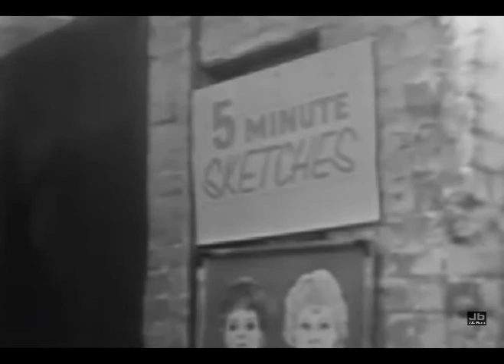Linda Scott - Yours (Where The Action Is - 1965)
American pop singer Linda Scott received her first big break when she won an audition to become a regular on Arthur Godfrey's hit CBS radio show in 1959. Born Linda Joy Sampson in Queens, New York, the young New Jersey-based singer soon signed with Epic Records and made her recording debut with the single "In-Between Teen" while still a high-school teenager herself. A different deal, this time with upstart label Canadian-American Records, followed and soon the 16-year-old struck gold with the Oscar Hammerstein II and Jerome Kern standard "I've Told Every Little Star," which she released under the stage name Linda Scott. The record, which Scott produced, sold a million copies in 1961, landing her a gold album. That same year, she charted two more hits with "I Don't Know Why" and "Don't Bet Money, Honey," which, along with "I've Told Every Little Star" would end up being her most successful songs. Working with both Canadian-American and their new subsidiary Congress Records, Scott continued to record, appearing in the Chubby Checker film Don't Knock the Twist with the song "Yesiree." She would only chart one more time in her brief career with the Hal David and Burt Bacharach song "Who's Been Sleeping in My Bed" in 1964. By 1965, Scott was co-hosting the rock television show Where the Action Is with Steve Alaimo and would only issue a handful of additional tracks, ending with the 1967 RCA single "They Don't Know You." She stayed in the music business for a few more years working mostly as a backing vocalist before retiring in the early '70s to pursue studies in theology.   ~AllMusic.com